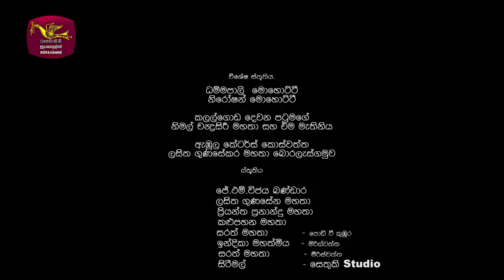Miringu Ima | මිරිඟු ඉම| Episode 09 - (2024-07-02) | Rupavahini TeleDrama